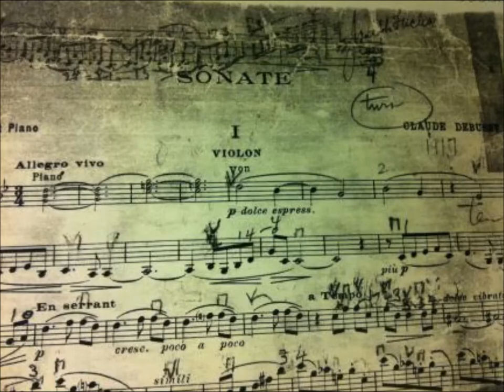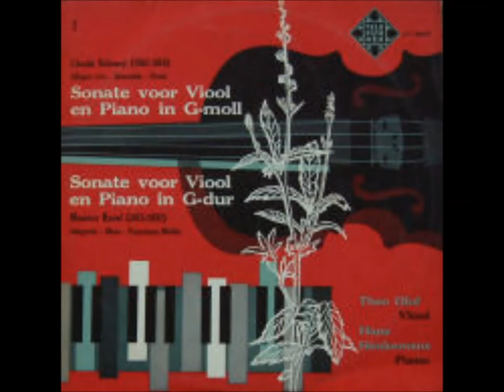1/2 Hans Henkemans Theo Olof Debussy vioolsonate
1/2 Hans Henkemans Theo Olof Ravel / Debussy
Debussy - vioolsonate in g
Hans Henkemans piano + Theo Olof  viool
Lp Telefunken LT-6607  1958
Allegro vivo     5'05''  Intermede (Fantasque et leger)   4'21''   Finale (tres anime)  4'07''